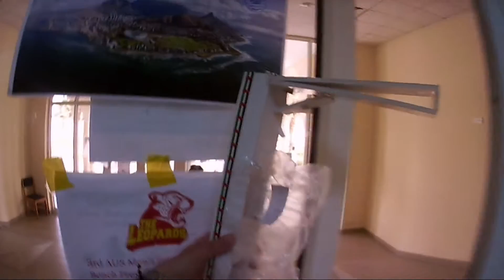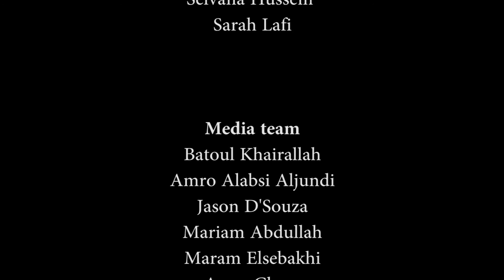AUS NGN110 Fall 2016 Ping Pong ball sorter competition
A competition offered to 600 Freshman students as part of the NGN110 "Introduction to Engineering & Computing" Fall 2016 Course at the American University of Sharjah (AUS).

The goal is to design a mechanical sorter system that will sort ping pong balls into three different classes based on their weight, i.e. heavy, medium and light.

Competition managers: Sameer Alawnah, Hammam Orabi, Catrine H. Elsayegh

Competition judges: Dr. Rami Afif Asa'ad, Dr. Aqeel Mohammed Taher, Dr. Mahmoud Ibrahim, Dr. Rana Sabouni

Video producer: Maram Elsebakhi

Aerial photography: Saud Al Qasimi

Photography: Batoul Khairallah, Amro Alabsi Aljundi, Jason D'Souza, Mariam Abdullah, Maram Elsebakhi, Amer Chaar, Faisal Hussein, Sirine Dhaouadi, Adnan Shahpurwala, Amr Elgendy, Yasmin Elhussein